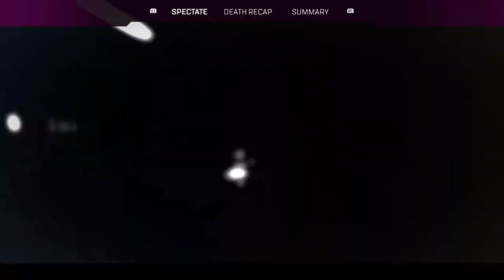looting with LEW ting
Top 2 Ps1 player in the world